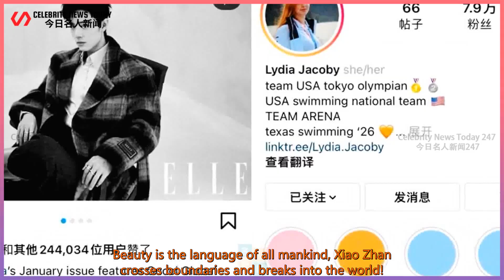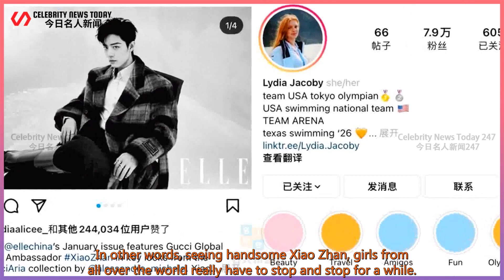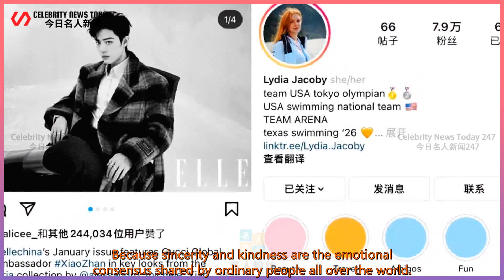Xiao Zhan was praised by the U.S. Olympic champion! Netizen: Be exaggerated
Celebrity News Today 247 2021/12/10 : Xiao Zhan was praised by the U.S. Olympic champion! Netizen: Be exaggerated ...
 Xiao Zhan was praised by the U.S. Olympic champion! Netizen: Be exaggerated, the world's vision is